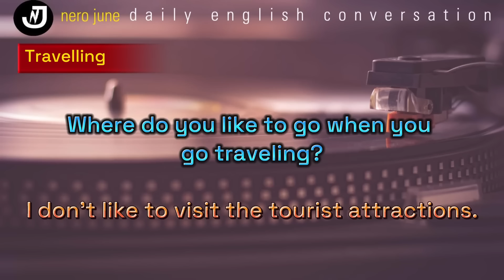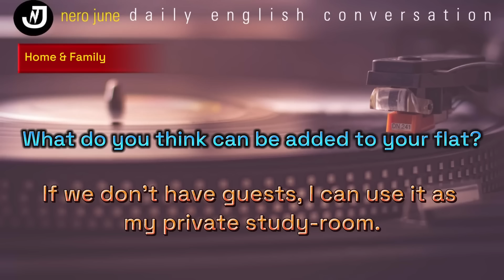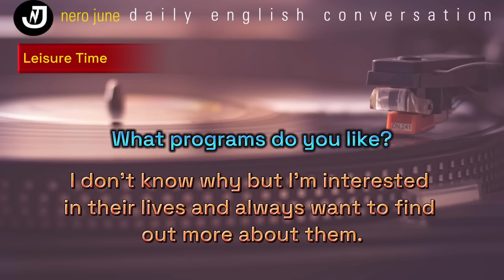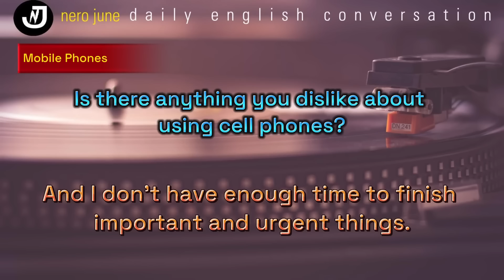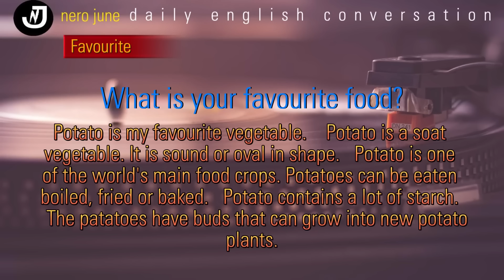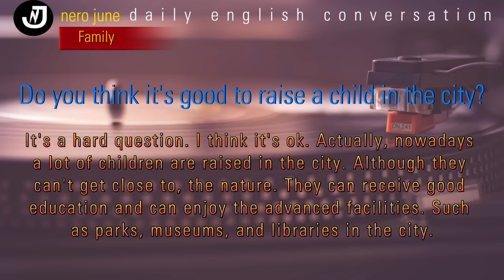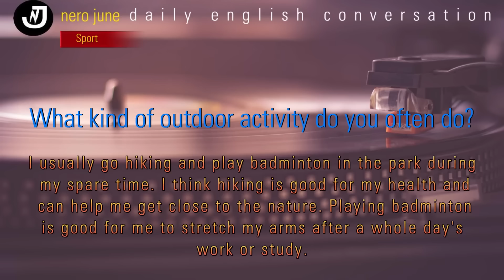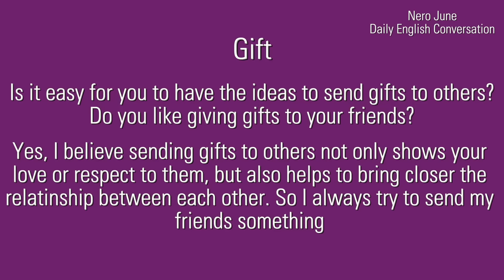Everyday English Conversation Question and Answer simply and easy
(Part-1to8) Everyday English Conversation Practice I10Minutes English Listening